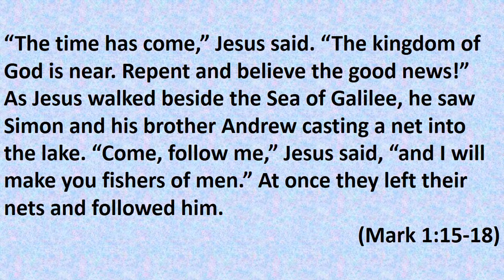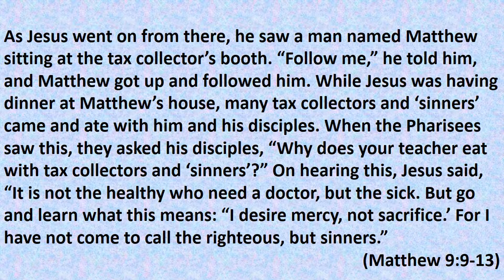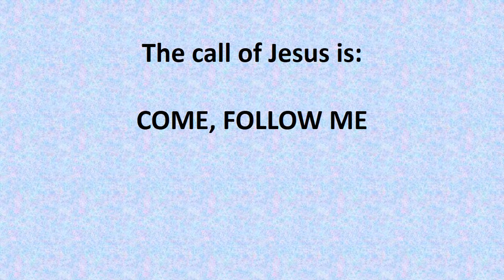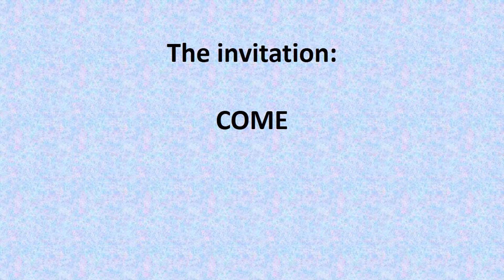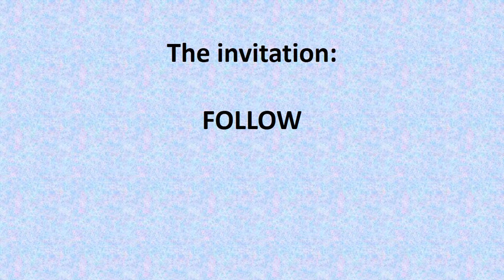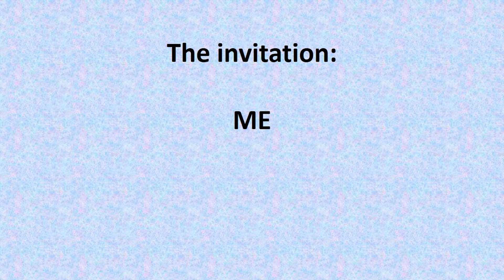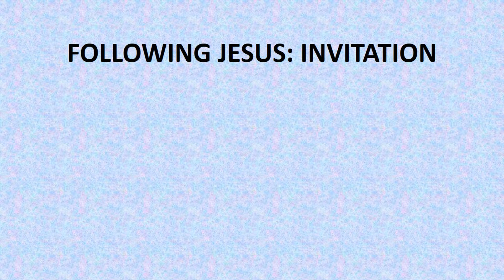Following Jesus: Invitation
Session 1 @ Highway camp of April 2019, by Uday Rao